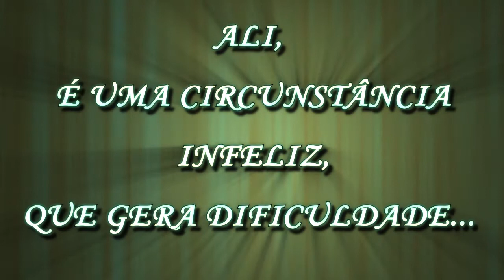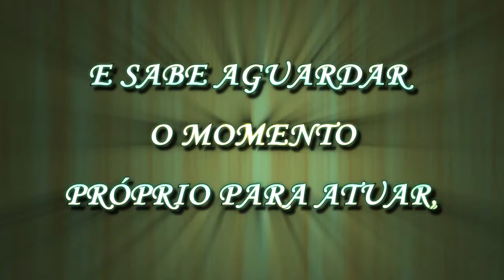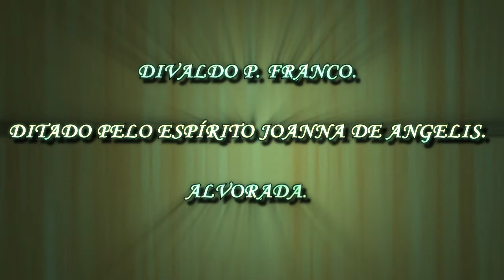CALMA PARA O ÊXITO